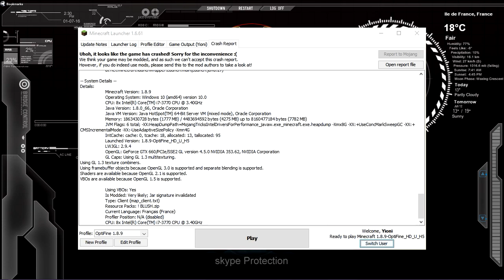Kill The Mineria Saison 15 - Là on est mal - Ep.6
Kill The Mineria Saison 15 by Gab35 ! 64 joueurs en teams de 3 s'affrontent sur une map de 1000 x 1000. Team avec Gab35 &  DamienH26.

infos ­═
règles:
►Teams de 3
►PVP Jour 2
►Nether Off
►NoGoldenNoch (Pomme Cheat Off)